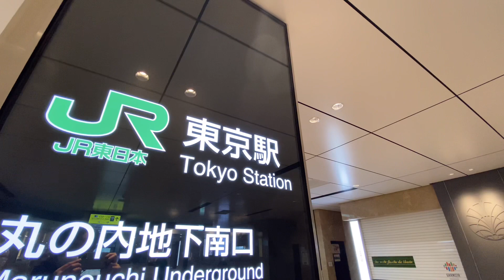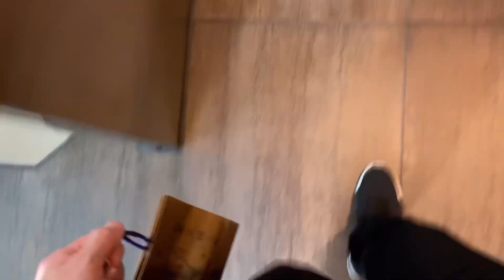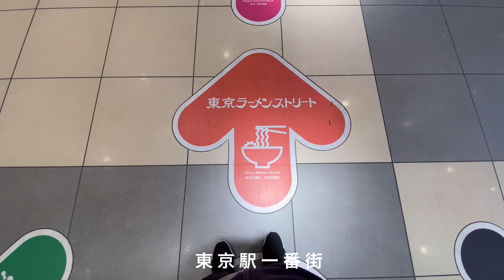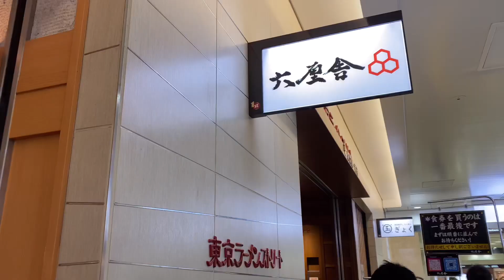休日、丸の内-東京駅へ｜低収入ひとり暮らし｜35歳独身男の日常【vlog】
平日休み、午前中からお香を買う為に東京駅の方まで買い物に行きました。
大好きな白檀を購入しました。

【薫玉堂】 線香 老山白檀

建物内にあった旧東京中央郵便局長室という施設をみました。

혼자의 일상
一个人的日常